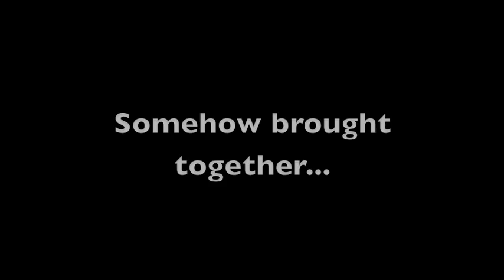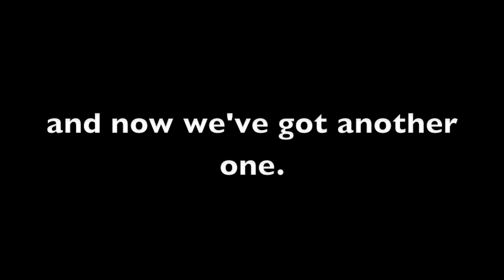We Got It!! - One Tree Hill Season 9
Catch Season Nine of One Tree Hill this January!
Facebook: One Tree Hill Season 9